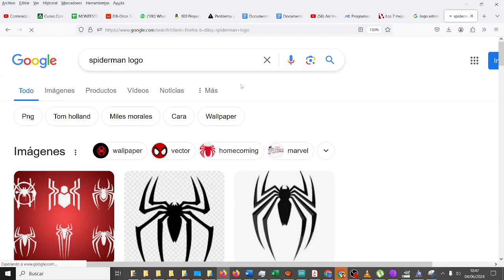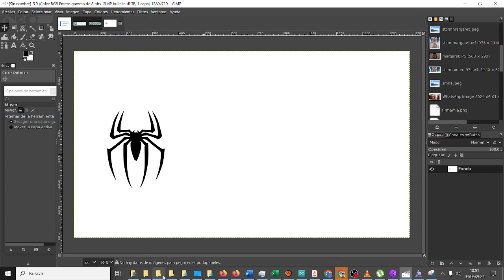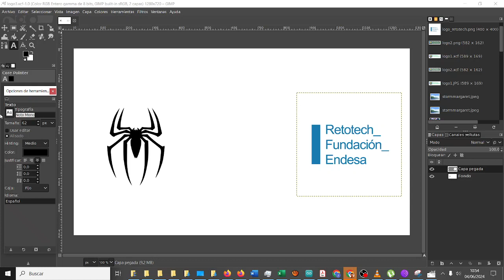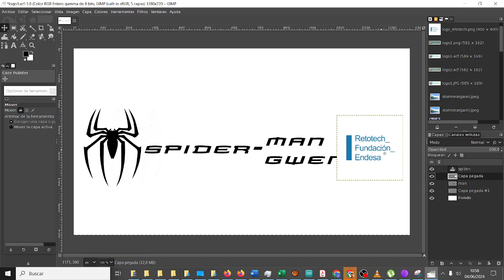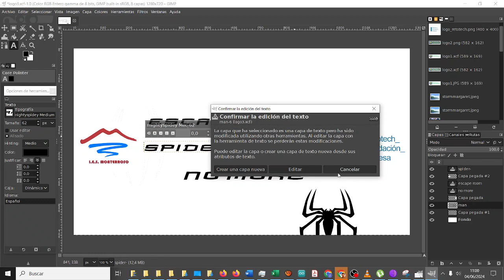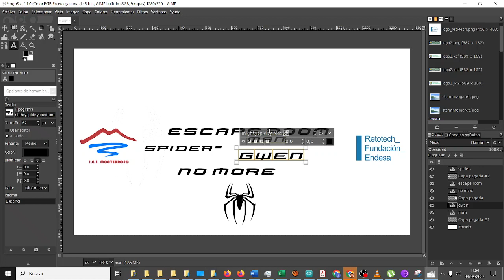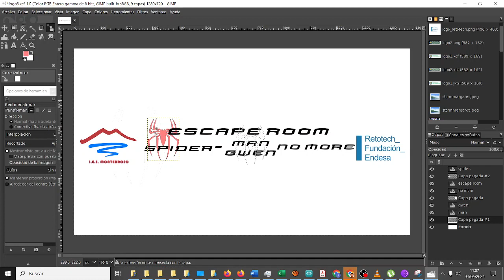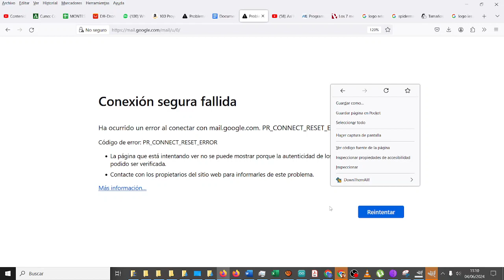RETOTECH Crear logo con GIMP Spider-Man no more Fundación Endesa IES Monterroso